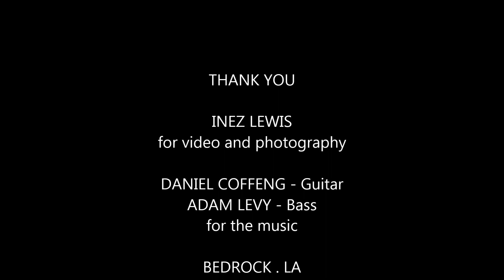BILLIE DAVIES ~~ Les Landes ~~ Live in the studio.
LES LANDES (Billie Davies)
Live Performance by BILLIE DAVIES
Billie Davies on drums, Daniel Coffeng on guitar, Adam Levy on bass.
Recorded on 04/22/13, while recording at Bedrock . LA. Echo Park - Los Angeles.
INEZ LEWIS
for video and photography
DANIEL COFFENG - Guitar
ADAM LEVY - Bass
for the music
BEDROCK . LA
the Bedrock Room
for the location
ERIC RENNAKER
for the recording
MIKE DAVIES
for recording and sound management and for logistics
Edited & Produced by
BILLIE DAVIES
MIKE DAVIES